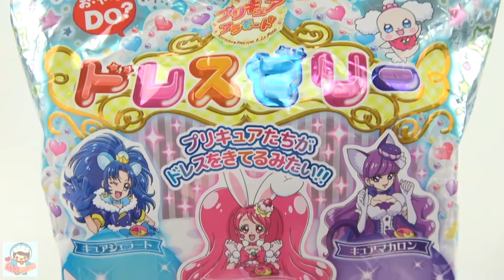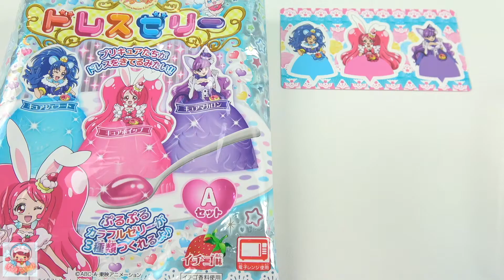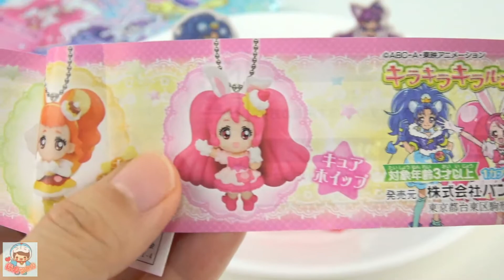日本食玩光之美少女舞会果冻裙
欢迎大家订阅玩具益趣园观看更多的食玩视频^_^
光之美少女的果冻裙子一共有两个模型的，这次和大家分享的是马卡龙天使、冰淇淋天使和奶油天使的裙子。用粉末加水再放到冰箱冷藏就可以做好漂亮的果冻裙子了～～味道也很棒^_^